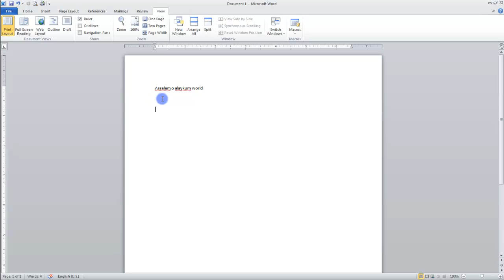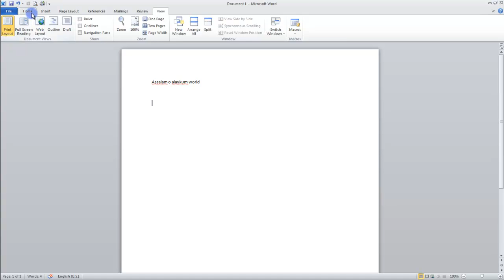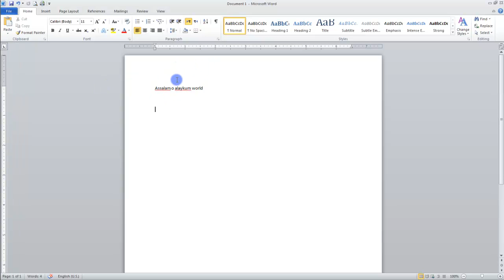MS Word (Urdu)Part 6 - MS Office 2010 Tutorials- Ms Office 2010 - MS Office 2010 Tutorials